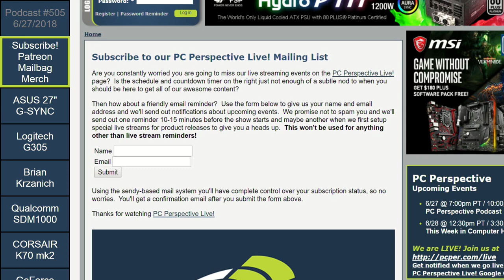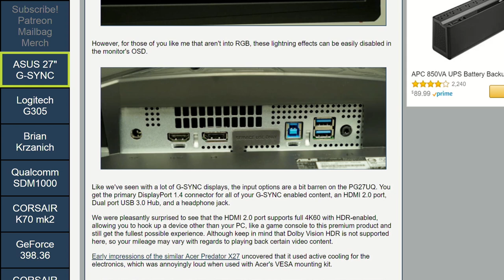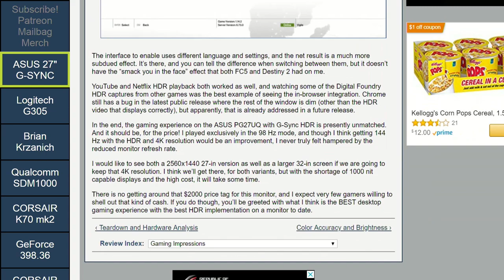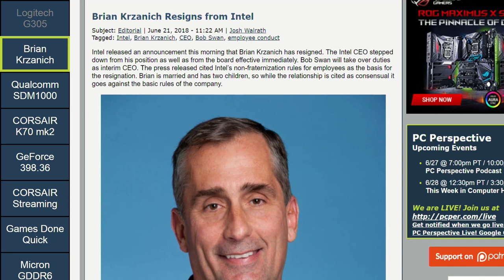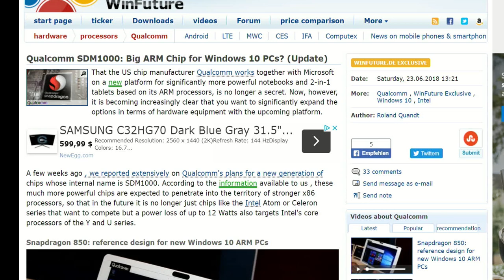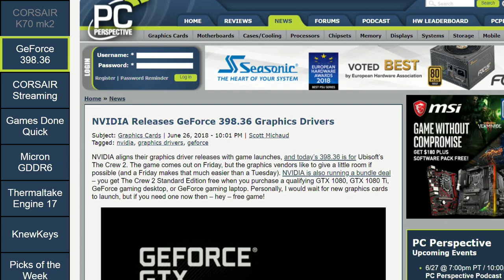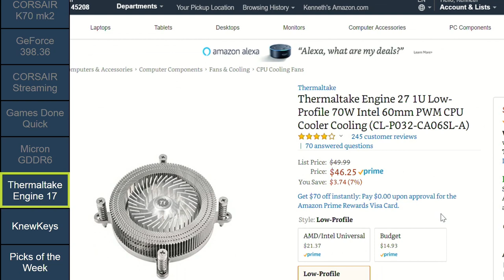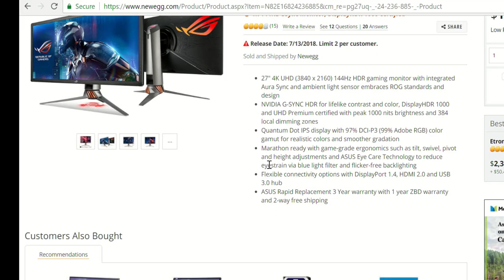Podcast #505 - ASUS G-SYNC HDR, Logitech G305, and more!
Podcast topics of discussion:
PCPer Mailbag #49 - Being Josh Walrath

Week in Review:
ASUS ROG Swift PG27UQ 27" 4K 144Hz G-SYNC Monitor: True HDR Arrives on the Desktop
Logitech G305 Lightspeed Wireless Gaming Mouse Review

News items of interest:
Brian Krzanich Resigns from Intel
Winfuture.de: Qualcomm SDM1000: Großer ARM-Chip für Windows 10-PCs? (Update)
CORSAIR Launches New K70 RGB MK.2 and STRAFE RGB MK.2 Mechanical Gaming Keyboards
NVIDIA Releases GeForce 398.36 Graphics Drivers
Corsair Enters the Streaming Market with Acquisition of Elgato Gaming
Summer Games Done Quick 2018 Has Begun!
Micron announces GDDR6 production is in full swing
Thermaltake Launches Engine 17 Cooler for SFF Systems
KnewKeys gnu mekanykal quibhord

Picks of the Week:
Jeremy: SAMSUNG 970 EVO M.2
Josh: I think TCL is interesting...
Ken: AVerMedia Live Gamer ULTRA

Closing/outro